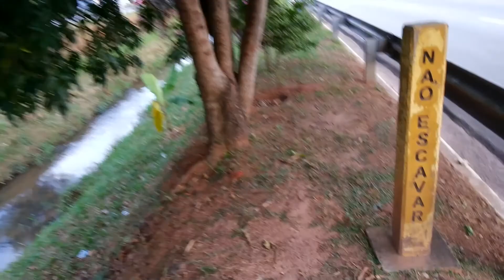Rio Guapeva, Jundiaí - SP, Parte 2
Rio Guapeva passando na Av. Quatorze de Dezembro,  Jundiaí -SP